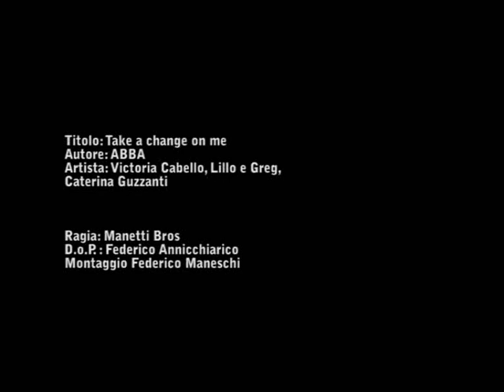ABBA - Take a change on me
Con Victoria Cabello, Caterina Guzzanti, Lillo e Greg.
Regia: Manetti Bros
Fotografia: Federico Annicchiarico
Scene: Noemi Marchica
Montaggio: Federico Maneschi
Costumi: Patrizia Mazzon
Prodotto da NeoNetwork 2009